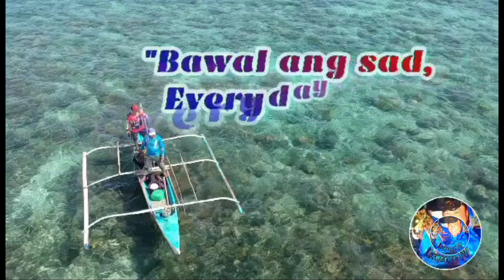CATCH & SELL : Giant Malasugi Using Buya-Buya Vlog # 241 | LourenceTV